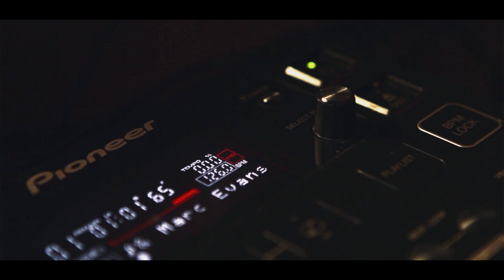DJ Pope & Marc Evans Live It Up Promotional Video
Track Available Exclusively From Traxsource

Video Created By LTBL Productions

Simon Matthew Naylor as Samuel
Tom Wilshaw
Frankie Wiltshire
Paul Wiltshire
R. Cedger
Becky Quirke
Charlotte Rae
Phoebe Adamson
Holly Green
Charlotte Acton
Rebekah Hughes
Larna Fleming
Aimee Hudson
Ele Harvey
Emily Haighton
J. Warrington
Tobias Leadston
Harry Procter
Charlotte Semark
Nicola Harley
Clinis Nicuarks
Rahul Amin
Jason Lee-Tom

Video Credits

Directed & written by Hugh Mann Adamson
Cinematographer – Paul D Everatt
Produced by Paul Wiltshire
Animation & VFX – Paul D Everatt
Production Co-ordinator Yen Ip
Produced by LTBL Productions

Music Credits

DjPope & Marc Evans Live It Up
Produced,Arranged and Mixed by DjPope
Song written by Marc Avon Evans
Vocals by Marc Evans
Publishing A Von Evans Tune ASCAP, Pope Pump Muzick ASCAP,DewMilliewright ASCAP 2014
Copyright MuSol Recordings 2014

Massive thanks to everyone involved in the whole project especially Brian, Marc, Hugh, Paul & the man without whos help none of this would have been possible Christian Woods.